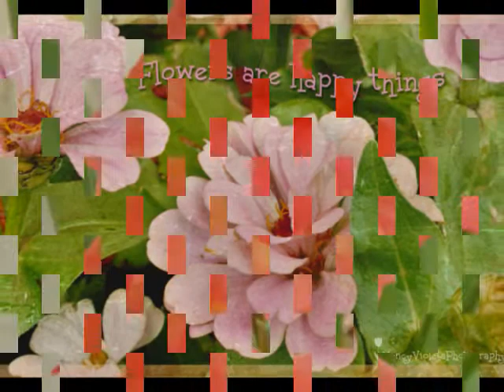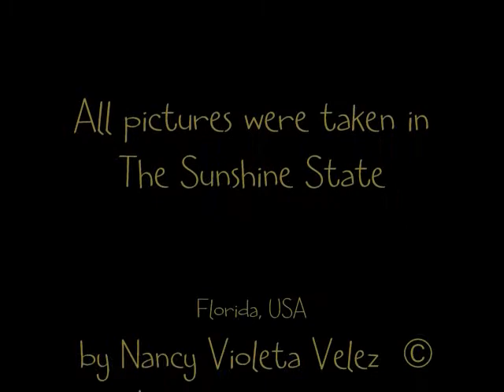Titanic Soundtrack - Rose's Theme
My flowers painted with textures.
If you want to see more of my artwork go